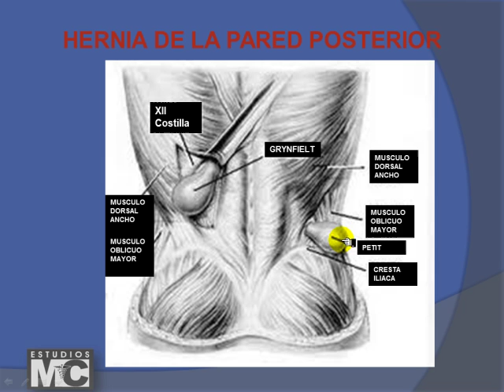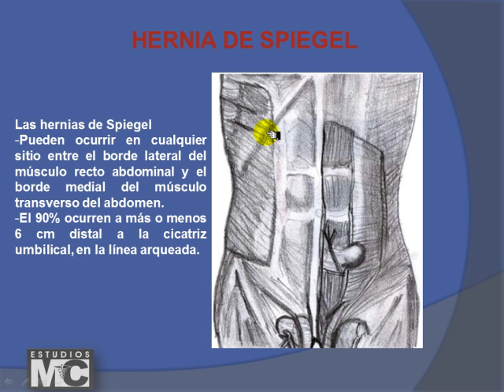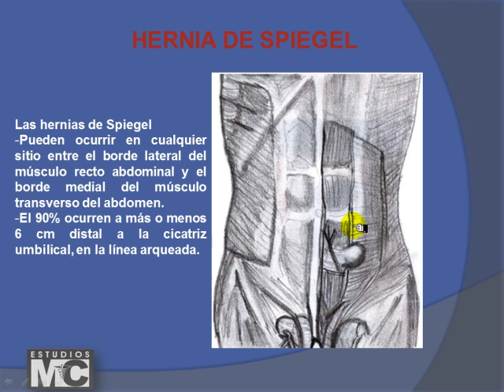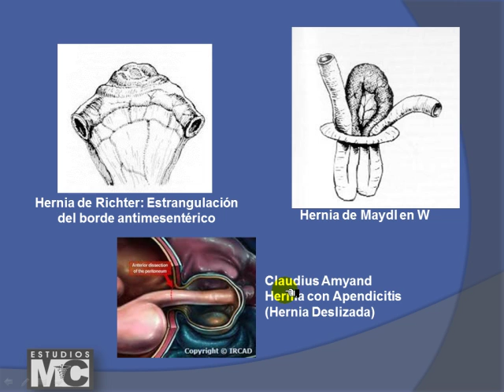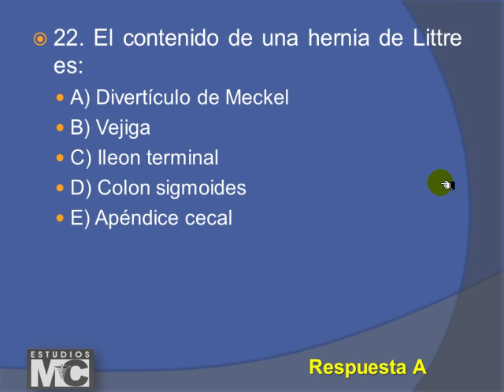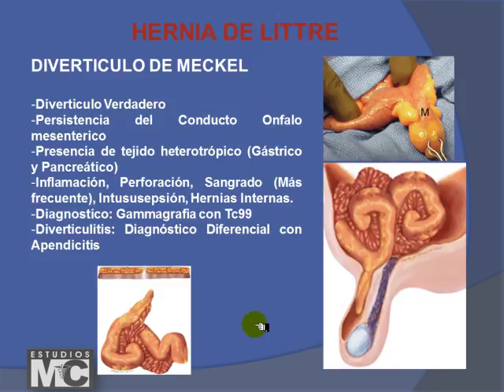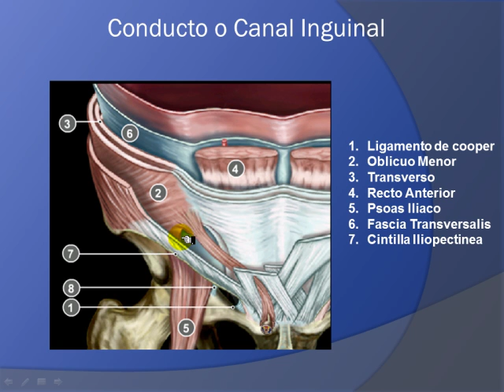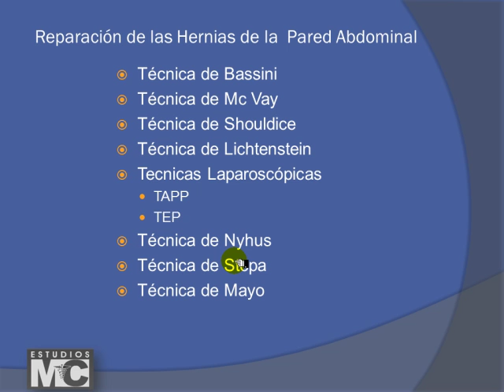CyM cirugia - CIRUGIA GENERAL III E